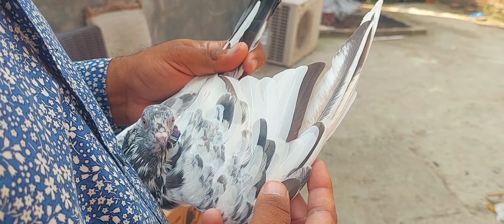high flyer Kabootar 25 piece location Lahore 03244753622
High flyer Kabootar cross# Teddy Golden# ferozpuri Rampuri sialkoti double wale